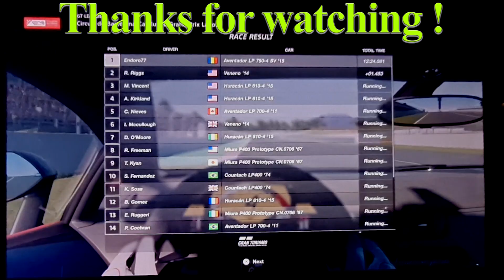Gran Turismo Sport - Barcelona - 6 laps - Lamborghini Cup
Intro and gameplay - no speaking - 3 cameras